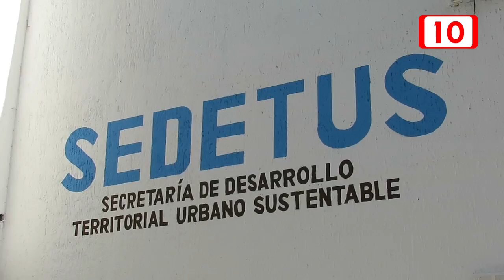Iniciará la construcción de 300 nuevas viviendas